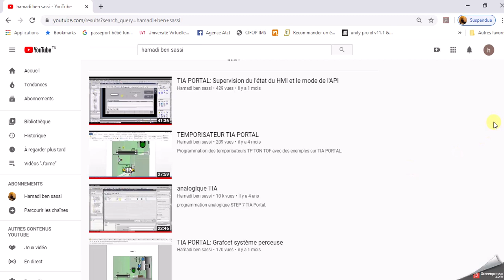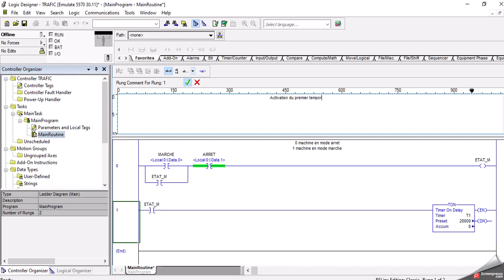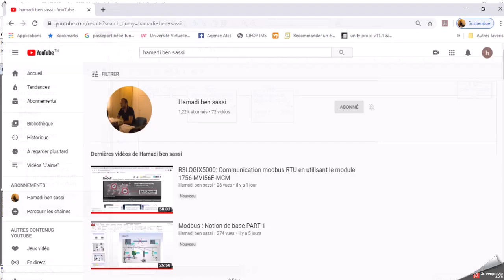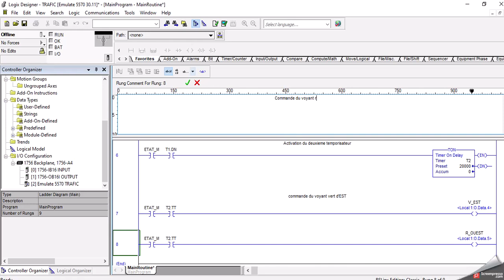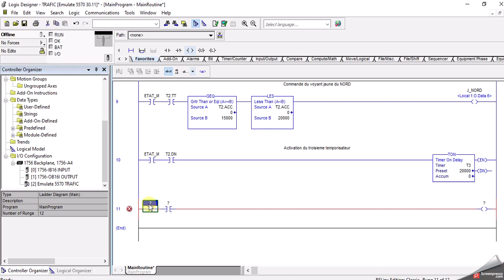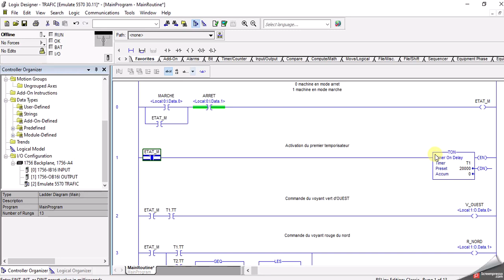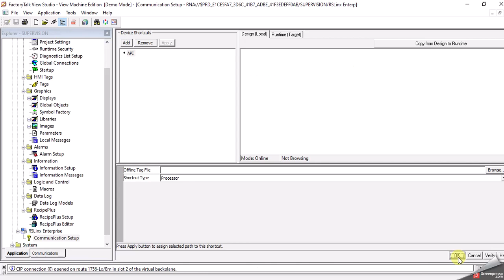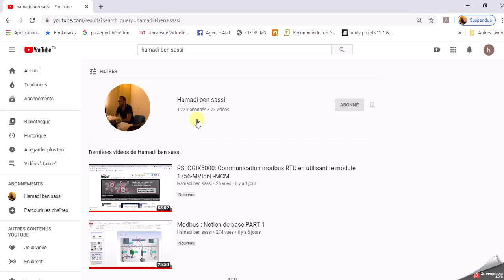RSLOGIX5000 & Factorytalk: Système de contrôle du trafic à 3 voies